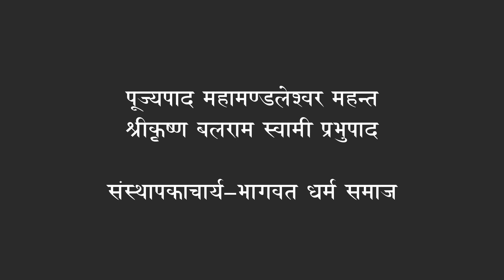श्रीमद्भागवतम् (116)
-  spoken by His Divine Grace
Mahāmaṇḍaleshwar Mahant
Kṛṣṇa Balarām Swāmī Prabhupāda

Founder Āchārya of Bhāgavat Dharma Samāj

Institute For Pure Devotional service